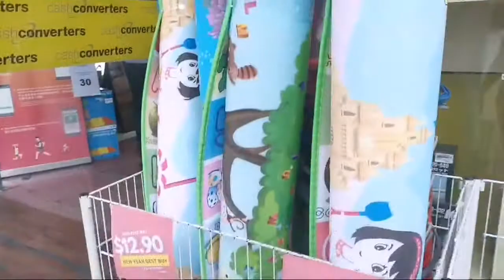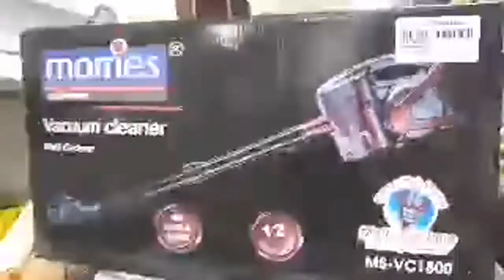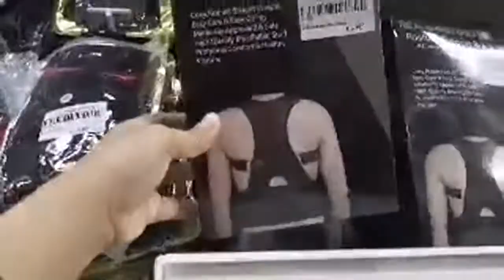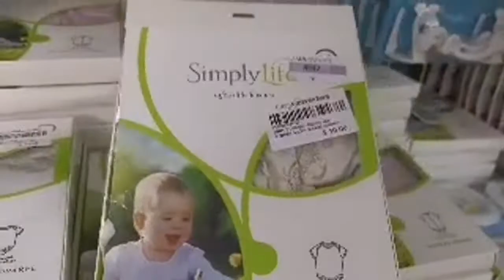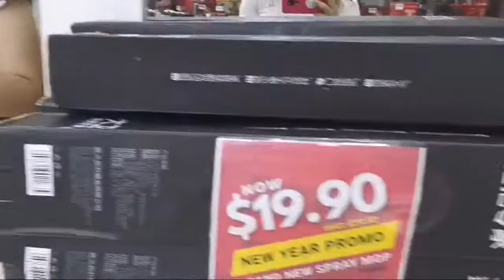Whats Inside Cash Converter